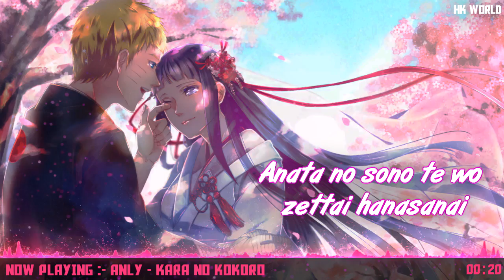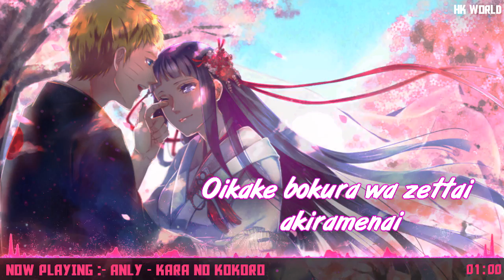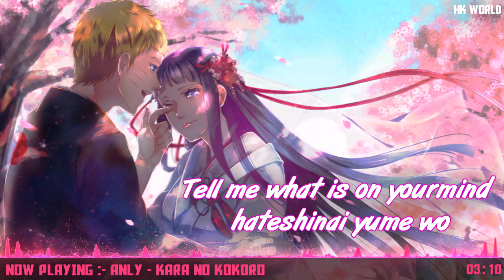Nightcore - Kara No Kokoro💗Valentine Day Special💗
Nightcore: - Kara No Kokoro
Original Song:- Anly

Support me too guys:-

Programs used:-
Audio:- Virtual DJ
Video:- Adobe After Effects / Sony Vegas Pro
Font:- Aldo The Apache / Paint Brush

Anime Pic:- Naruto Shippuden

-HK WoRLD

- Adding any kind of information which belongs to the video our audio   creater